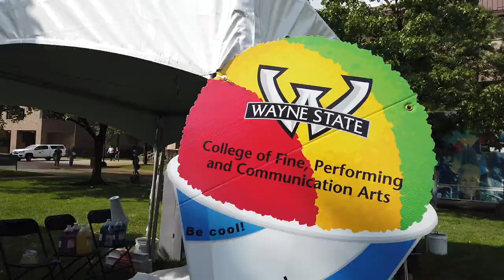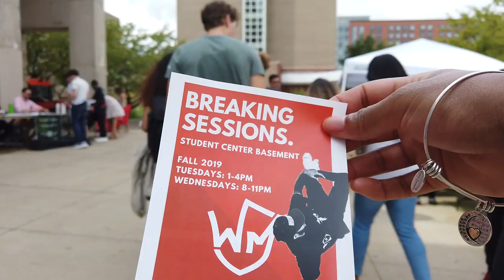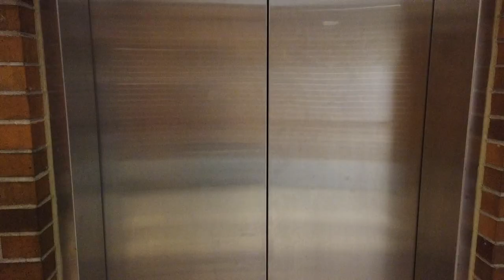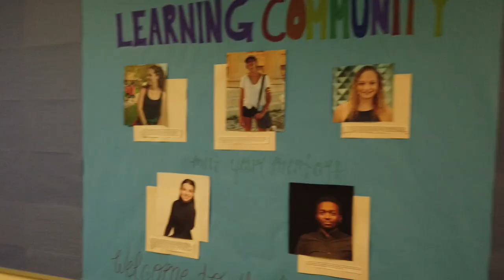CFPCA Dean's Delegate Vlog - Episode 1 - Faith Berry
Take in the student experience perspective for the College of Fine, Performing and Communication Arts at Wayne State University. In this VLOG, we follow Theatre Major, Faith Berry.